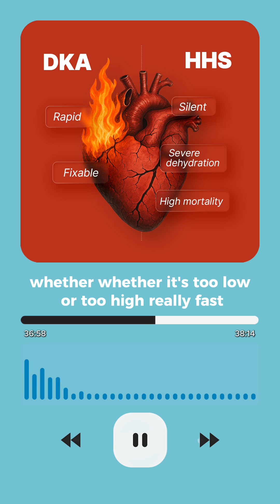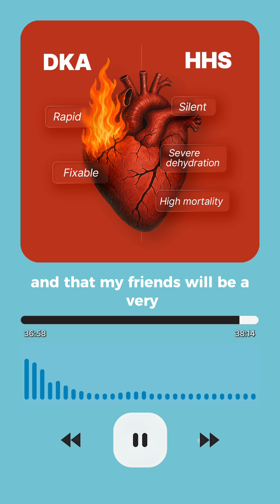HHS Management: Slow, Steady, and Not an ED Fix — Piece of Cake Part II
In this podcast clip, Dr. George Willis explains why HHS requires a longer, gentler course than DKA. Key ideas for the emergency department:

HHS develops over time - management takes longer

Do not aim for “normal” glucose in the ED
Avoid rapid sodium shifts; go gradual to prevent harm
Stabilize, start careful fluids/insulin per protocol, admit for ongoing care